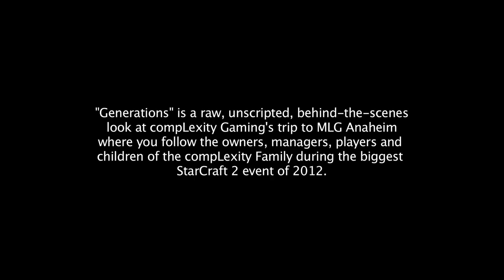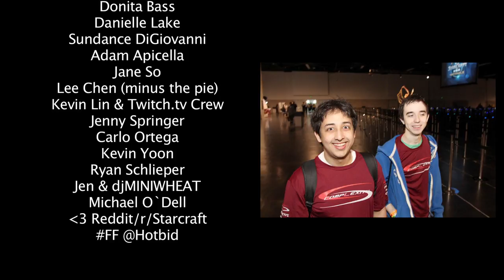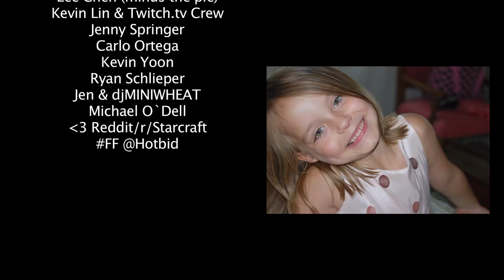compLexity: Generations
"Generations" is a raw, unscripted, behind-the-scenes look at compLexity Gaming's trip to MLG Anaheim where you follow the owners, managers, players and children of the compLexity Family during the biggest StarCraft 2 event of 2012.

Join the compLexity Family on our Twitch Server and hang out with our players, management, and other fans

Your CSGO training begins here! today!